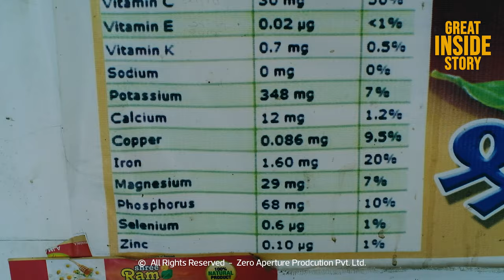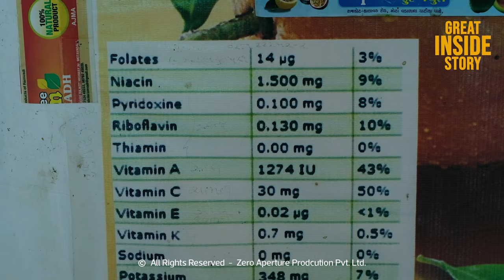great inside story 100% देसी इलाज इंसुलिन पौधे से | Insulin Plant For Diabetes | Agriculture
નાનજીભાઈ અકબરી ઘણા સમયથી નર્સરી (શ્રીરામ વાડી) ચલાવે છે
આ નર્સરીમાં ડ્રેગન ફ્રૂટના પ્લાન્ટ ખારેકના પ્લાન્ટ સાથે સાથે ઘણા બધા fruits ના પ્લાન્ટ અને સ્વાસ્થ્ય માટે બહુ જ ઉપયોગી આયુર્વેદિક પ્લાન્ટ પણ વાવે છે, આ આયુર્વેદિક પ્લાન્ટ લેવા માટે ઘણા બધા ડોક્ટર્સ પણ અહીં આવે છે તેમણે તેમનું insulin પ્લાન્ટ જે ડાયાબિટીસના પેશન્ટને માટે બહુ જ સારો ઇલાજ છે, ઇન્સ્યુલિન ના છોડ માંથી દરરોજ એક પાન ખાવાથી ડાયાબિટીસને મેન્ટેન કરી શકાય છે જે કોઈ આડઅસર વગર,
તેમજ હવા કડવો, ટોબેરી અને ઘણા બધા આયુર્વેદિક છોડ માંથી ફેશન ફ્રૂટ દવા બનાવે છે જેનાથી ઘણી બધી બીમારીઓ દૂર થઈ જાય છે
કોરોના, ડેન્ગ્યુ, ચિકનગુનિયા, swine flu, બીટવેલ ઘટતું હોય, કે કોઈપણ પ્રકારની એલર્જી હોય તો તેમાં સો ટકા પરિણામ દવાની મદદથી લઈ શકાય છે
વધુ માહિતી માટે આ વિડિયો જુઓ અને આપના આજુબાજુમાં આવા કોઇ દર્દી હોય તો એને જરૂરથી ફોરવર્ડ કરો.
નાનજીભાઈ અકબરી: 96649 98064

This story made possible by THE NEEL'S SANJAYRAJ
Presenting Neel's greenwoods, a home you and your loved ones deserve.
Neel's Greenwoods | 2 BHK Flats | 3 BHK Flats

Visit our world directly: www(DOT)zappl(DOT)in
Lead Producer: Prakash chavda
Production House: Zero Aperture Production PVT. LTD.
Supported: ZAPPL team  & Avnish Gadhvi
Special Thanks: V.D Bala  Navrang Natural Club, D.K.D Siva